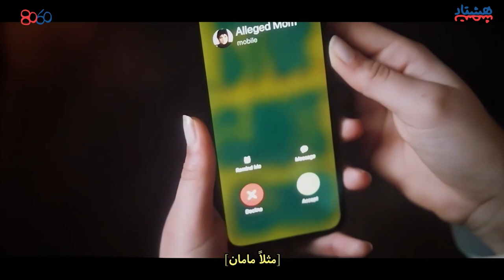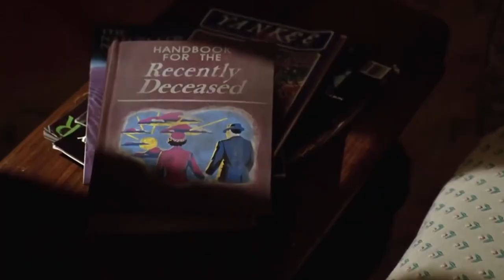چیزهایی که باید درباره بیتل جوس بدونی. این کمدی فانتزی تیم برتون رو اگر نبینی از دستت رفته!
نیم ساعت وقتت رو بده تا چیزهای جذابی برات بگیم.
چقدر درباره جدیدترین ساخته تیم برتون بیتل جوس بیتل جوس می‌دونی؟
فکر کنم برای شروع بهتره اول سری به نسخه اول فیلم بزنی. ما برات خیلی چکیده نکات مهم فیلم اول رو تعریف کردیم. چیزهای ضروری که دیدنش هر دو نسخه از این فیلم‌ها رو برات جذاب‌تر هم می‌کنه.
اگر تو هم مثل ما شیفته سینمای تیم برتون و فضای فانتزی و باحال فیلم‌هاشی حتما این برنامه رو دوست خواهی داشت.